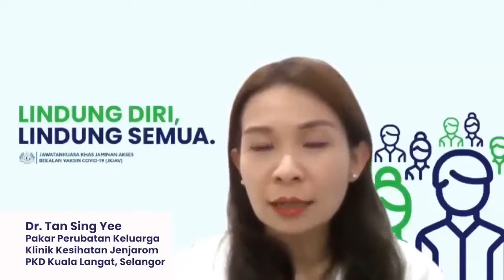Pesanan ringkas tentang vaksinasi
Tahniah diucapkan kepada mereka yang sudah menerima vaksinasi. Namun, sesetengah individu mungkin mengalami kesan sampingan. Ikuti pesanan Dr. Tan Sing Yee yang dapat membantu anda.

Sumber JKJAV